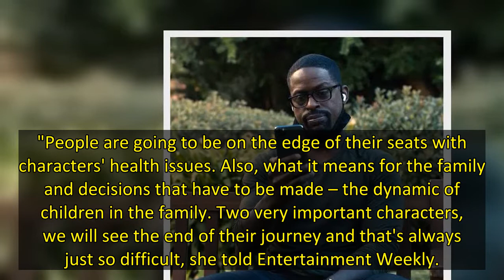This is Us' final season is coming to Disney+ in the UK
Disney+ subscribers will be able to enjoy hit family drama This is Us for the first time next week.
This Is Us' sixth and final season premieres on in the UK and Ireland, with original streamer simultaneously hanging onto it too. Both will be hosting new episodes two days after the US showing.
To make matters easier, seasons 1-5 will also launch on Disney+ that same day, so there will be plenty to binge when it comes to the Big Three!
In more This is Us news, Kate Pearson actress Chrissy M